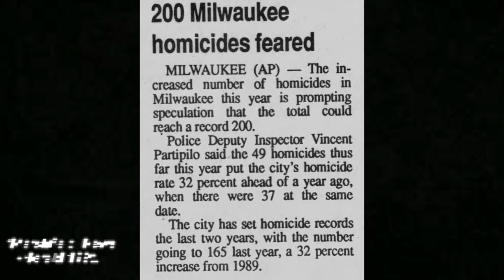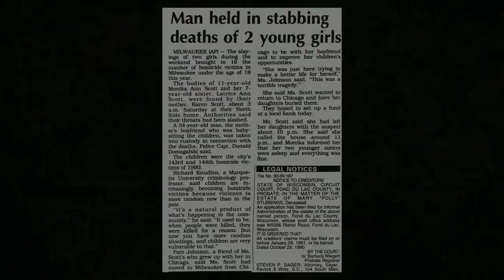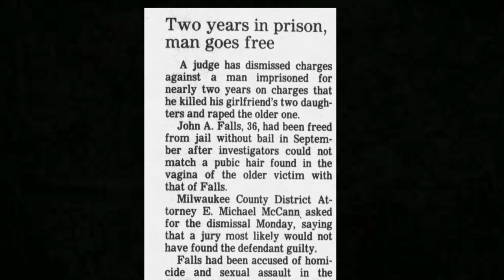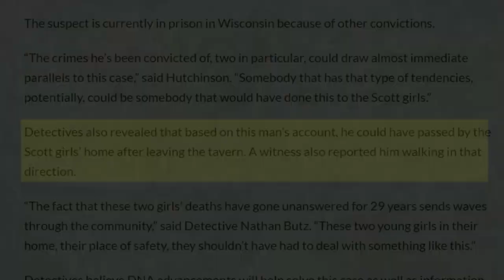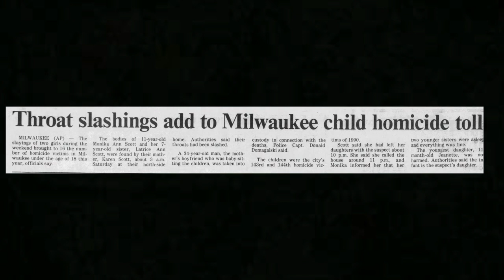Has the killer of Monika and Latrice Scott finally been caught?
Milwaukee WI, Nov 3,1990:  Two siblings, Monika (11) and Latrice (7) were found dead in their homes when there mom returned home from a night out at a nearby bar. At first police arrested the mother's boyfriend for the brutal killings. Later however, he was released due to lack of evidence. 29 years later, a tip came in revealing another suspect. Will the killer finally be brought to justice?

*Video footage was used from Fox 6 news.